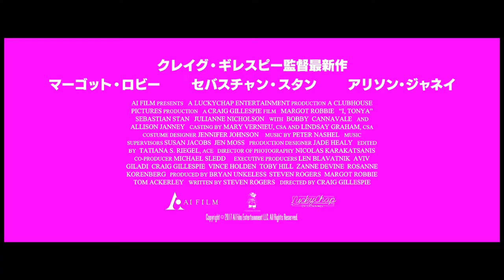『アイ,トーニャ 史上最大のスキャンダル』特報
映画『アイ,トーニャ 史上最大のスキャンダル』は2018年5月4日（金・祝）よりTOHOシネマズほか全国で公開！

監督：クレイグ・ギレスビー
出演：マーゴット・ロビー、セバスチャン・スタン、アリソン・ジャネイ、マッケナ・グレイス
配給：ショウゲート